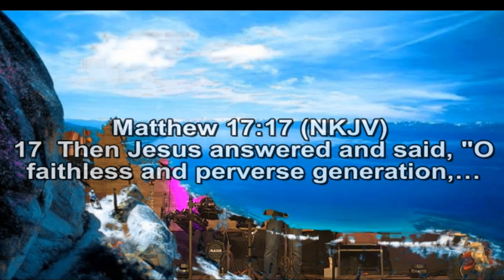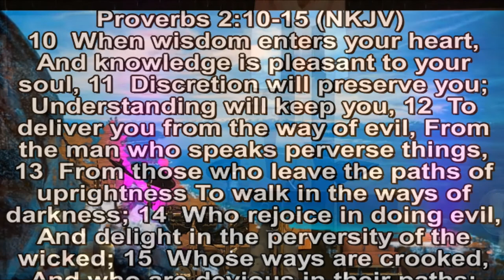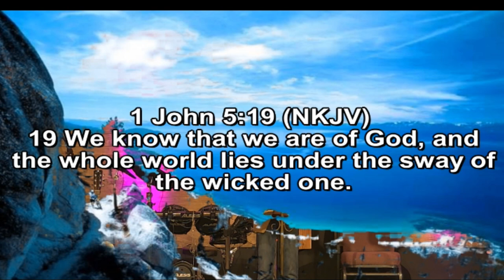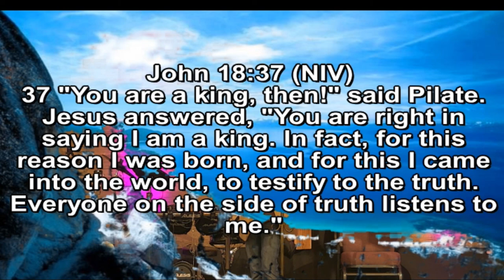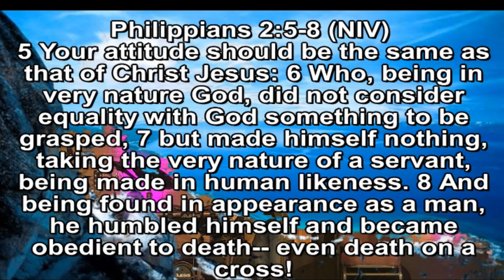Living in a Perverse and Wicked Generation Part III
With all the challenges in this world, from Covid to politics, how do we navigate untouched waters.  Pastor Bob will discuss three things to remember when we face uncertain times.